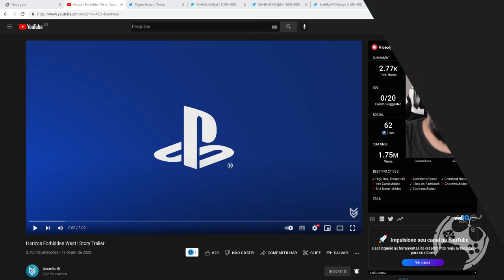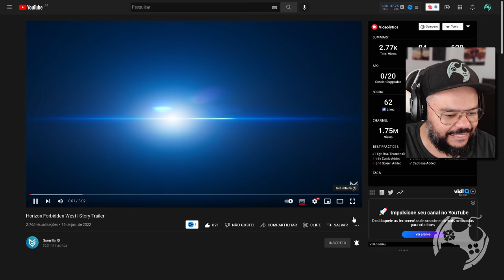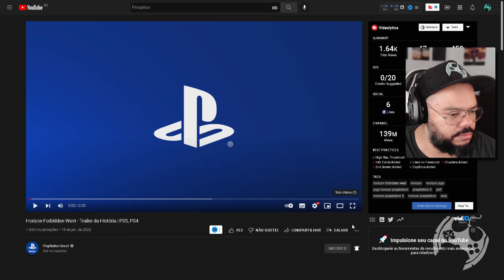HORIZON FORBIDDEN WEST - REACT AO TRAILER DE HISTORIA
Estou até agora ARREPIADO com o Trailer de Historia revelado hoje para Horizon Forbidden West!
Estamos a menos de um mês do lançamento e o HYPE não tem como segurar mais!

🔻🔻 CONECTE-SE COMIGO 🔻🔻

- Jogue comigo
- Emotes únicos
- Grupo exclusivo no WPP e muito mais!!!

Kallil Augusto